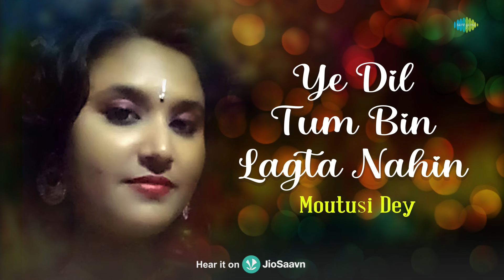Yeh Dil Tum Bin | Moutusi Dey | Hindi Cover Song | Saregama Open Stage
Saregama Open Stage brings you a new cover version of one of the most iconic song "Ye Dil Tum Bin Lagta Nahi" by Moutusi Dey.

Original Credits-
Artist: Lata Mangeshkar, Mohd Rafi
Music Director: Laxmikant Pyarelal
Lyricist: Sahir Ludhianvi

Recreation Credits-
Artiste - Moutusi Dey